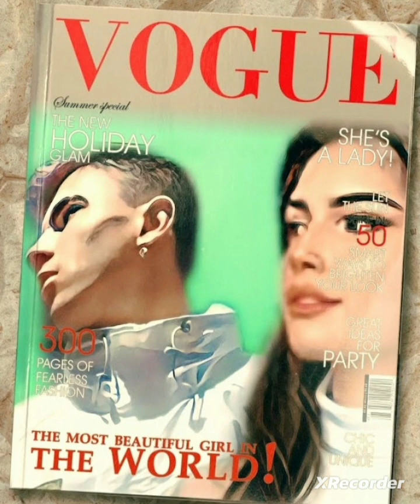Cucer Alexandros - shout (official video 2024)